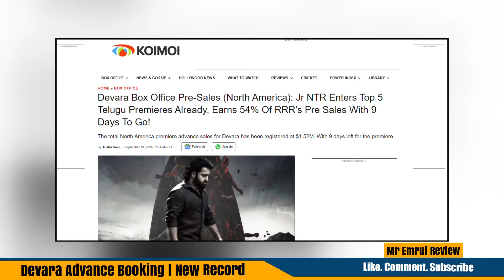Devara Release in Bangladesh ? Devara Advance Ticket Open | Mr Emrul Review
Devara Advance Booking Open Bangladesh | Devara Movie Review | Devara Trailer Review | Mr Emrul Review | Mr Emrul | Devara Release Date in Bangladesh ? Devara Advance Ticket Open

Mr Emrul Review channel sometimes use Film Clips, TV series Clips, Web Series Clips, Animation Series Clips to explain about the Film, Web Series, Trailers and Songs, but all under section 107 of the copyright Act 1976, allowance is made for FAIR USE for purpose such as criticism, comment, news reporting, teaching, scholarship and research.